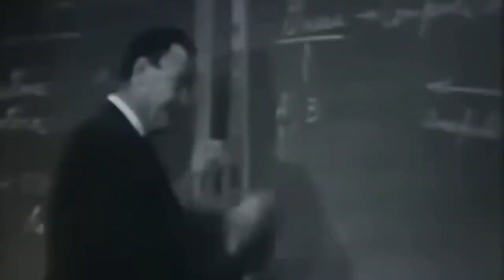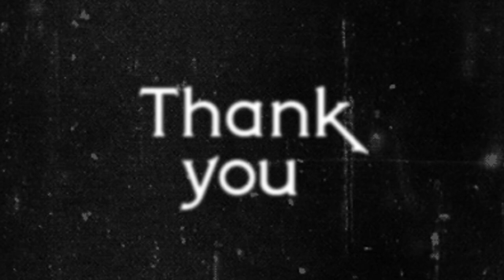Metaphysics in 100 Seconds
Metaphysics explained in 100 seconds. A quick video about existence, the nature of reality and consciousness. Metaphysics is the philosophy that tackles the big questions.